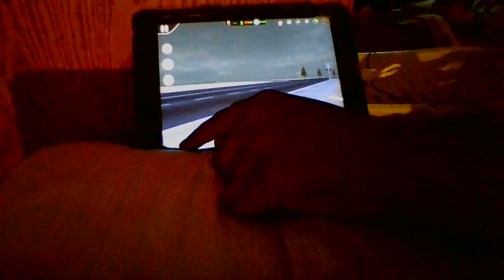UP C45AH 2715 Tier 4 GEVO Empty Coil Train At Greensboro, NC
UP C45AH 2715 Tier 4 GEVO
UP SD70AH 8827
UP C45AH 2732 Tier 4 GEVO
UP C45AH 2721 Tier 4 GEVO
UP C45AH 2737 Tier 4 GEVO
Empty Coil Train